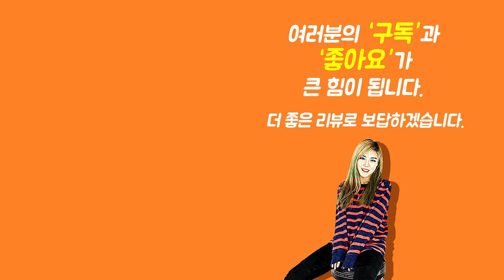[Show me the ITEM 1036회] Alaska Pik 피크 Plastic Finger Pik